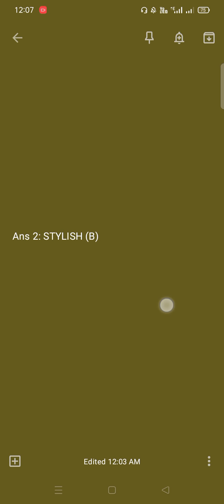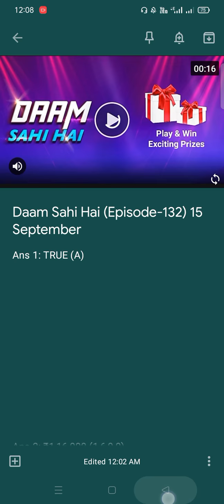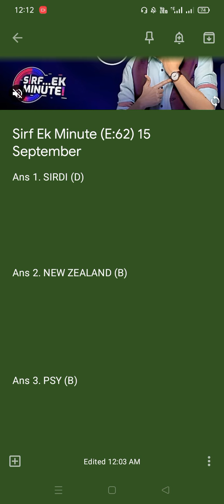flipkart quiz today | 15 September | flipkart all quiz answers today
flipkart quiz today | 15 September | flipkart all quiz answers today | flipkart answers today @QuizzingTech

15 September flipkart answers
flipkart quiz
flipkart quiz answer
flipkart answers